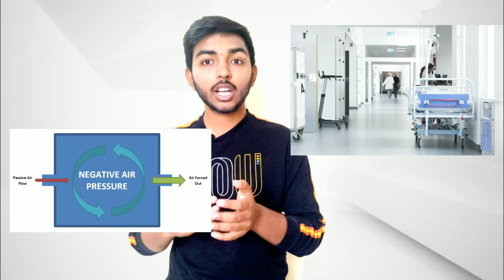Singapore Model for Coronavirus || Hindi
This video is of 3 days earlier now numbers may vary. In this video you will get to know  about the country where the preparation for Corona virus Were started in 2003 about 17 years ago watch this video and know about the following country and it's preparation for the Corona virus.
Musician: @iksonofficial